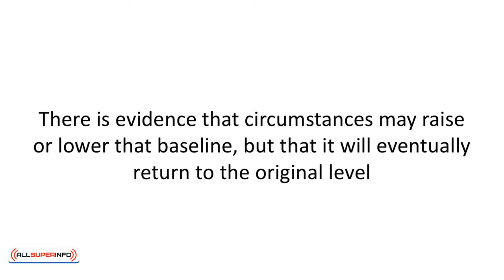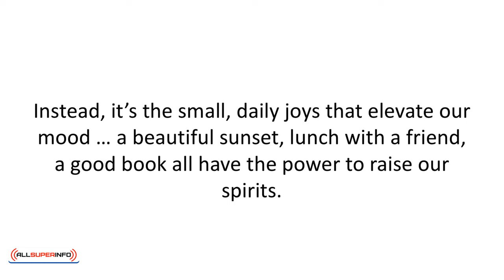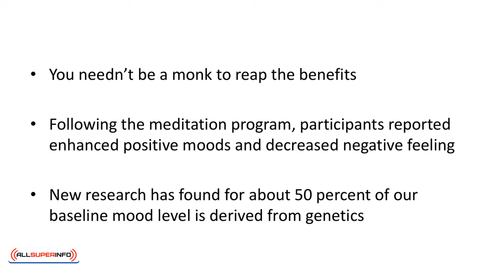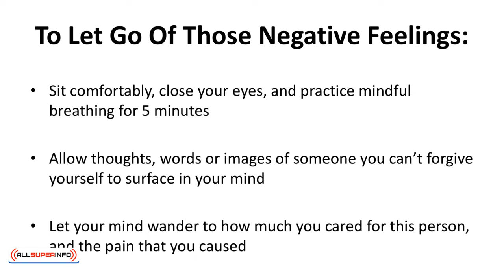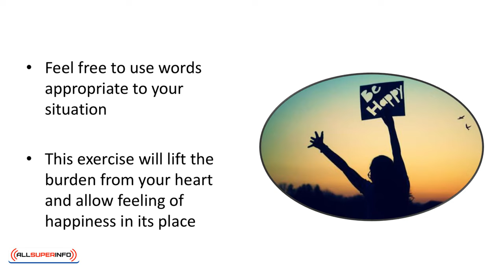Video 9 Mindful Meditation And Happiness